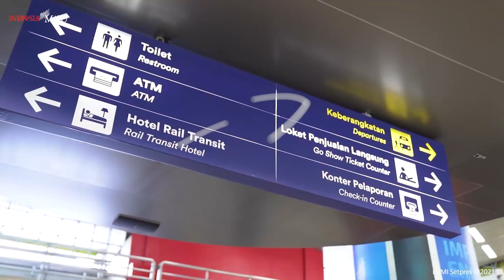Tiket Kereta Api Libur Natal dan Tahun Baru Sudah Dijual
PT Kereta Api Indonesia membuka penjualan tiket libur Natal dan Tahun Baru 2022/2023. PT KAI mulai menjual tiket H-45, lebih cepat ketimbang tahun sebelumnya.

BACA JUGA:
Lesti Kejora Bersyukur, Lalu Ucap Terima Kasih kepada Rizky Billar